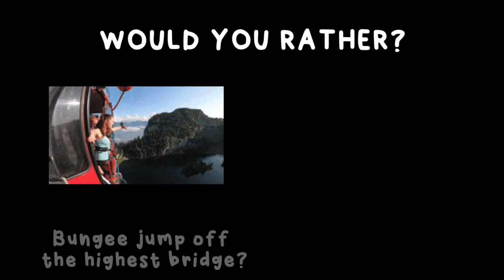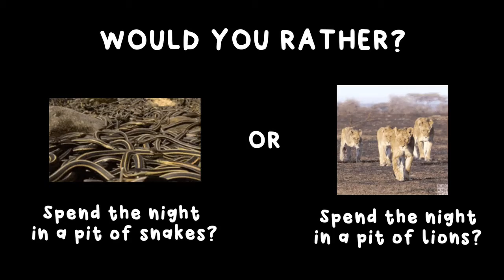Suncoast Kids UK Online 27th June 2021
What can you do if you're facing trouble? Suncoast Kids is talking all about it today!